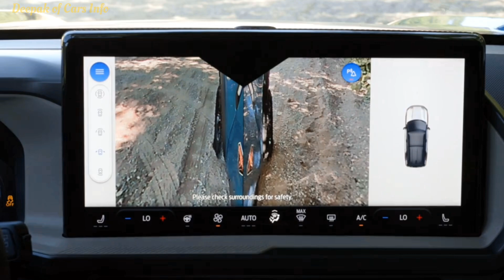2025 Ford Bronco Sport Sasquatch Off-Road Test Drive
2025 Ford Bronco Sport Sasquatch Off-Road Test Drive

The Bronco Sport's Sasquatch package is inspired by the setup that's available on the bigger Ford Bronco.The Sasquatch package includes these 29-inch-tall Goodyear Territory all-terrain tires with chunky tread.The steel rear bumper that's now available on the Bronco Sport features these D-ring recovery points should it need a tow.

These new tie-downs pop out of the front fenders and provide a useful way to secure rooftop cargo without scuffing the paint.Inside, the 2025 Bronco Sport has newly standard displays, with a 12.3-inch gauge cluster and a 13.2-inch touchscreen.Not only do these new overhead toggle switches allow quick access to accessories, but they feel so satisfying to operate.

Much like its bigger brother, the Bronco Sport is available with a grab handle mounted on the right side of its center console.The redesigned dashboard removed the center stack's useful cubby, but now there's a bin on top of the dash with two USB-C ports.The Bronco Sport Sasquatch will go on sale early next year, with the Outer Banks model starting at around $41K and the Badland's version approaching $45K.

✅️ Source: Ford

Credits:
     Link to Video:• John Wick Tension No C...

Keywords  -
Ford Bronco Sport 2025
2025 ford bronco sport
ford bronco 2025
ford bronco off road
2025 ford bronco refresh
New Ford Bronco Sport Off-Road
New Ford Bronco Sport Off-Road revealed
New Ford Bronco Sport Off-Road Test Drive
New Ford Bronco Sport SUV